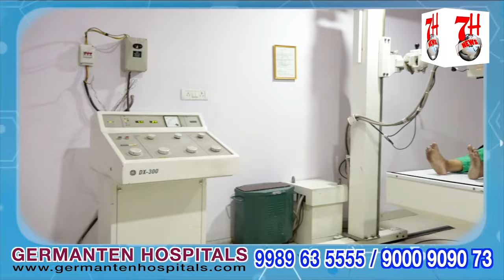Ramzan k talluq se ilyas sharfuddin sahab ne kuch acchi baatein kahi| 7h Tv News